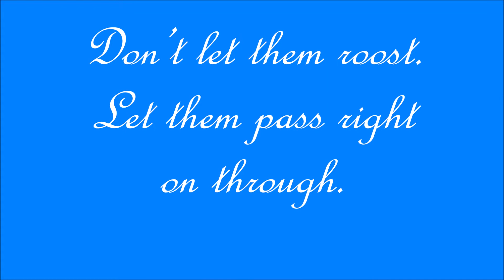Don’t Let Them Roost.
ACTS 11:26b ...And the disciples were called Christians first in Antioch.
End-time Christians in Perth, Western Australia, compiled these extracts.
To view these extracts electronically and download the recorded sermons, visit the Web

[All about The Third Pull]
[All about The Carry Over Time]
[All about The Revelation of Communion]
[Sacred Songs of The End Time]